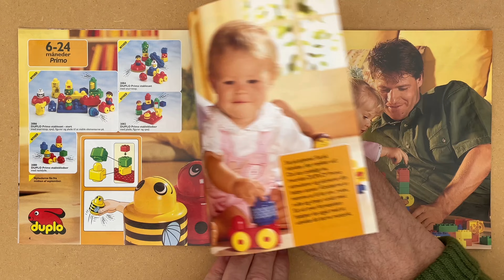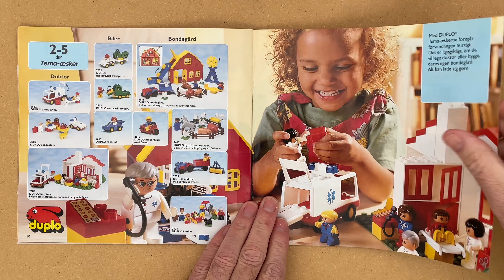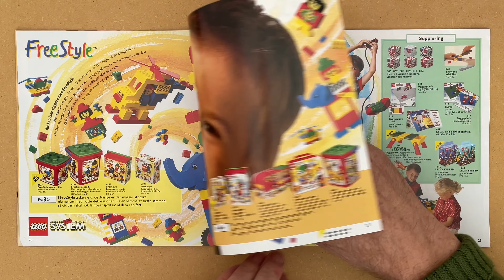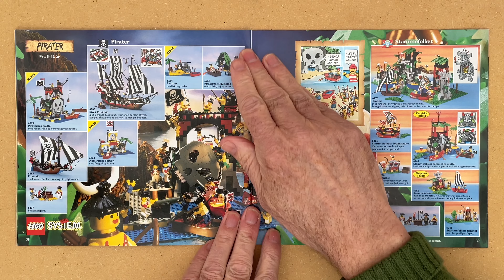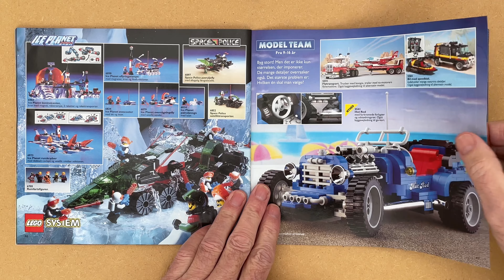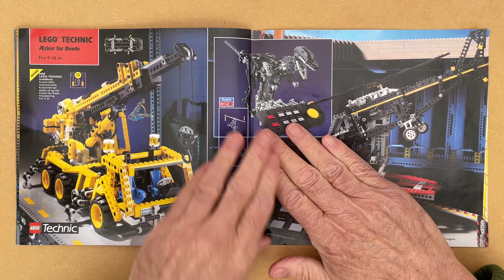LEGO Katalog 1995 Catalog (16:9 4K)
LEGO Katalog 1995 Catalog

LEGO katalog
LEGO catalog
LEGO-Katalog
Catalogue LEGO
Catalogo LEGO
Catálogo LEGO
レゴ カタログ
乐高目录